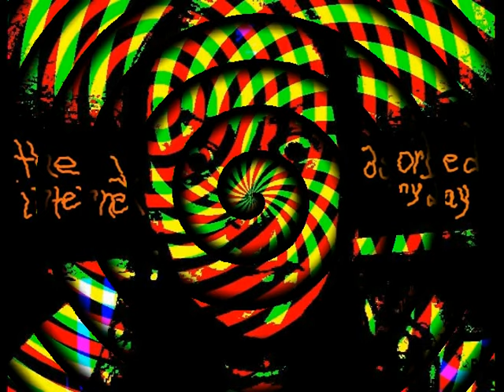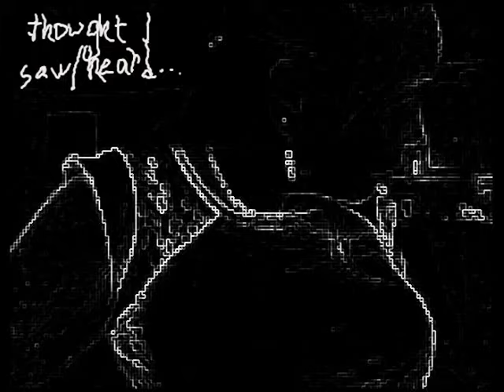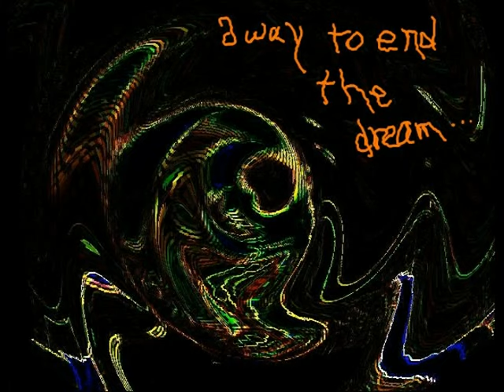Alexis Hershey's Dream